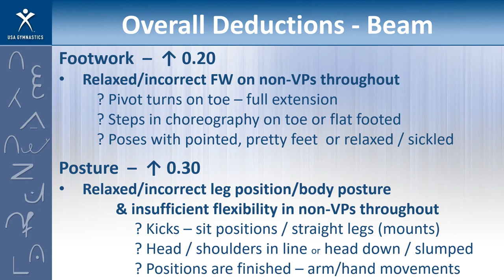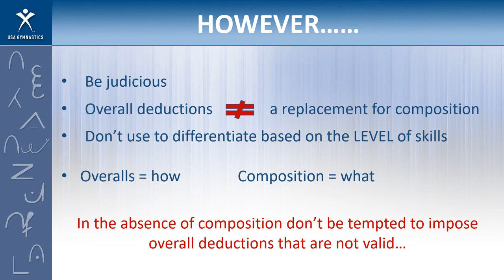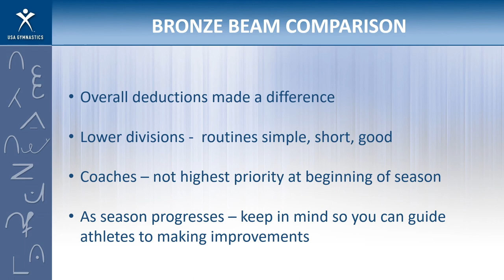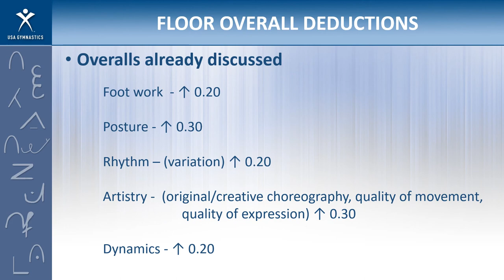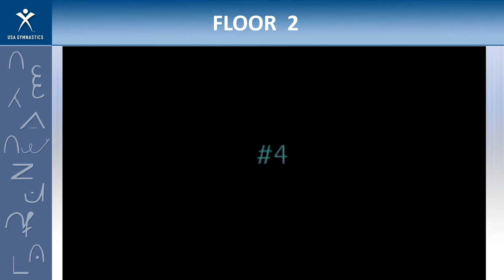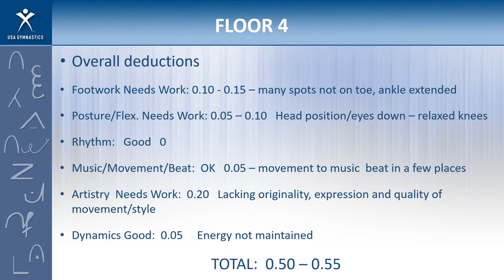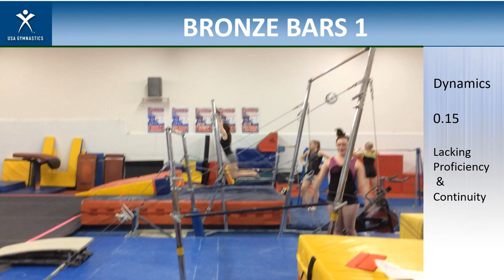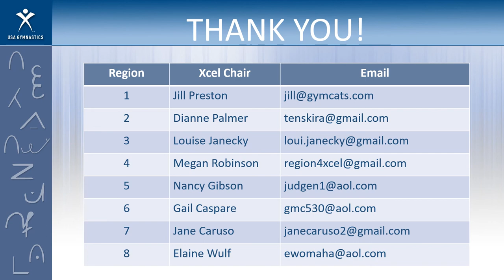2020 congress Xcel Overall Deductions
Differentiate Xcel Routines using the overall deductions